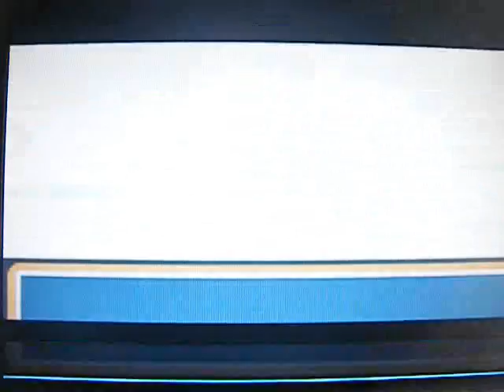Pokemon Shiny Gold X part 12 eckuteak city gym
i take on morty the eckuteak city gym leader this gym uses (ghost type's) super effective (dark,ghost and if there part poison type psychic types are super effective)